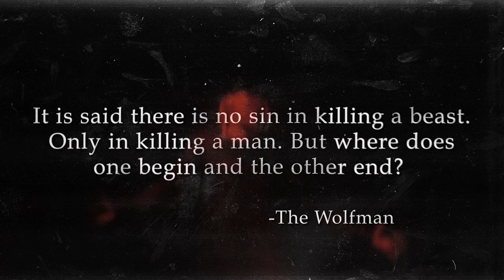The Witchunt Teaser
Teaser for White Collar Sideshow's next project. Filmed with 7D, Canon 17-55mm, Sigma 170-300mm.